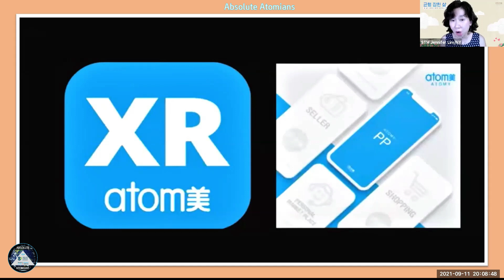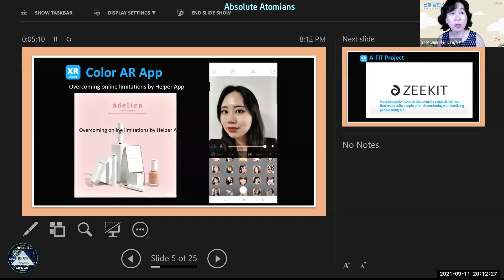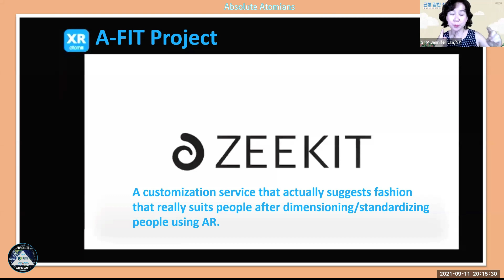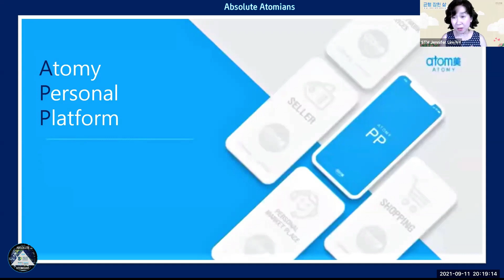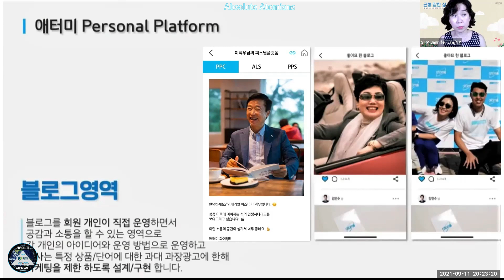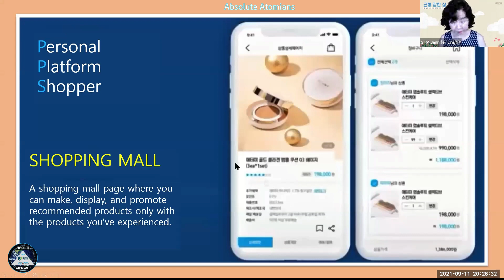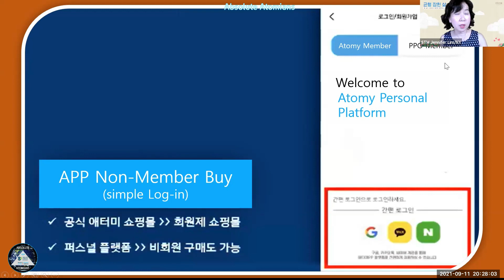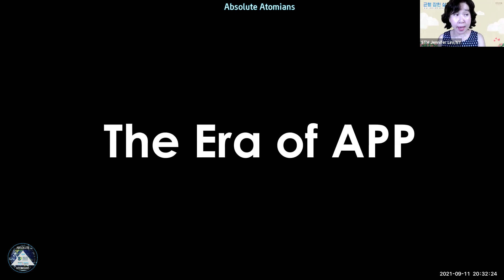Atomy Personal Platform by STM. Jennifer Lim at Absolute Atomians English Seminar 0911-2021